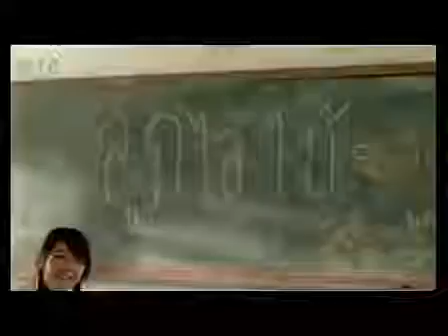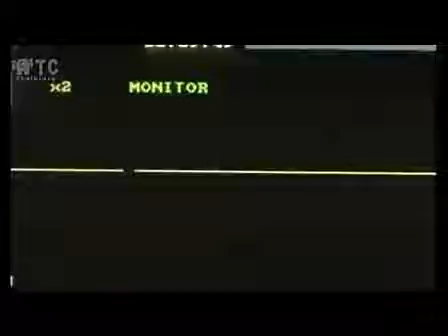Father's love-伟大父愛